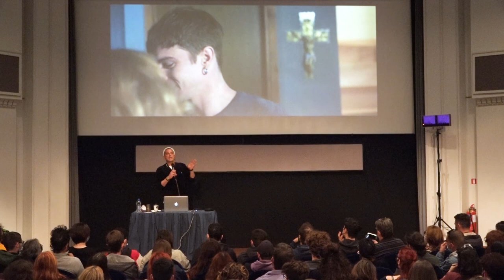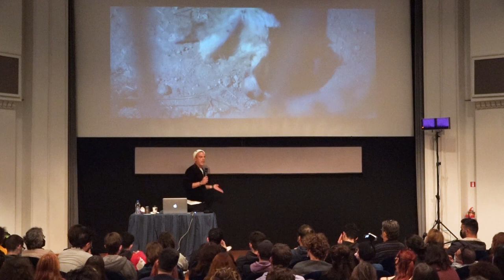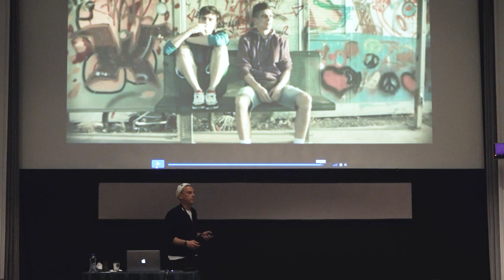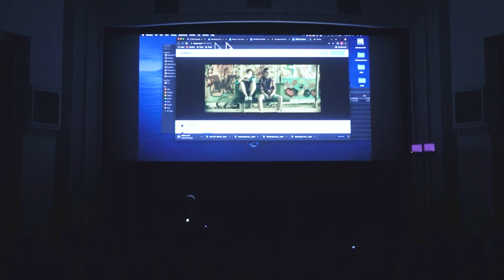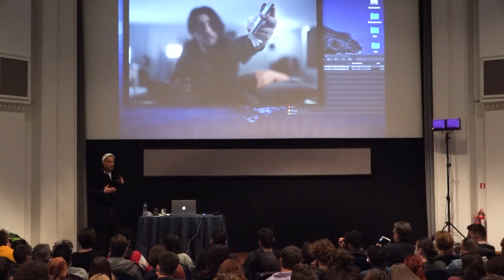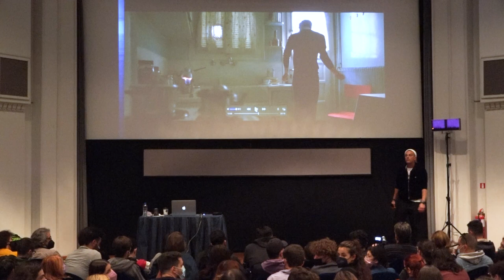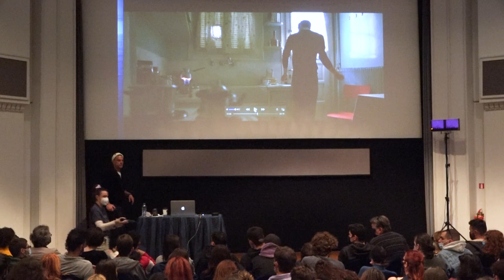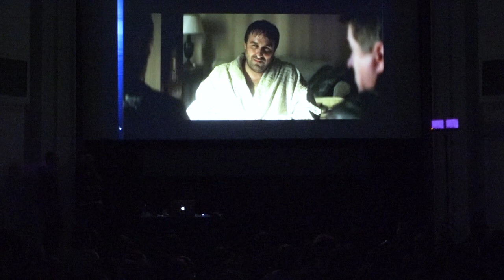TIFF62 | IN THE CUT: EDITING & ITS SECRETS | LAMBIS HARALAMBIDIS • CHARACTER DRIVEN EDITING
TIFF62 | IN THE CUT: EDITING AND ITS SECRETS
The real scissorhands of cinema take center stage at the large-scale tribute of the 62nd Thessaloniki International Film Festival “In the Cut: Editing and its Secrets”. Nine top-notch editors from Greece and all over the world have accepted the Festival’s invitation and land in Thessaloniki, ready to share their valuable experience with the audience. Masterclasses, seminars, workshops, carte blanche to the invitees, as well a special bilingual edition, make up a unique tribute to one of the most pivotal stages of the filmmaking process.

LAMBIS HARALAMBIDIS • CHARACTER DRIVEN EDITING
The editing process through which we trace “what was shot” and what is real, always in relation to a character in a ﬁlm. How important is to draw a distinction between a ﬁlm’s hero and the complexities of an actual character? And how do they remain true to themselves when an editor is called to change the climaxes and the turning points.

Οι αληθινοί ψαλιδοχέρηδες του σινεμά πρωταγωνιστούν στο μεγάλο αφιέρωμα του
62oυ Φεστιβάλ Κινηματογράφου Θεσσαλονίκης (4-14 Νοεμβρίου 2021) «Κόψε κάτι: Το
μοντάζ και τα μυστικά του». Εννέα κορυφαίοι μοντέρ από την Ελλάδα και όλο τον
κόσμο αποδέχτηκαν την πρόσκληση του Φεστιβάλ και βρέθηκαν στη Θεσσαλονίκη για να μοιραστούν με το κοινό την πολύτιμη εμπειρία τους. Masterclasses, σεμινάρια, carte
blanche στους προσκεκλημένους, αλλά και μια ειδική δίγλωσση έκδοση, συνθέτουν ένα
μοναδικό αφιέρωμα σε ένα από τα πιο κομβικά στάδια της κινηματογραφικής
διαδικασίας.

ΛΑΜΠΗΣ ΧΑΡΑΛΑΜΠΙΔΗΣ - ΕΣΤΙΑΖΟΝΤΑΣ ΣΤΟΝ ΧΑΡΑΚΤΗΡΑ

Η διαδικασία του μοντάζ μέσω της οποίας ανιχνεύουμε τι είναι προϊόν κινηματογραφικού γυρίσματος και τι είναι αληθινό σε μια ταινία. Πόσο σημαντικό είναι θέσουμε μια διαχωριστική γραμμή ανάμεσα στον ήρωα μιας ταινίας και στην πολύπλοκη φύση ενός αληθινού χαρακτήρα; Πώς παραμένουν οι ήρωες μιας ταινίας πιστοί στα χαρακτηριστικά τους όταν ο μοντέρ καλείται να παρέμβει στις κορυφώσεις και στα σημεία καμπής της πλοκής;